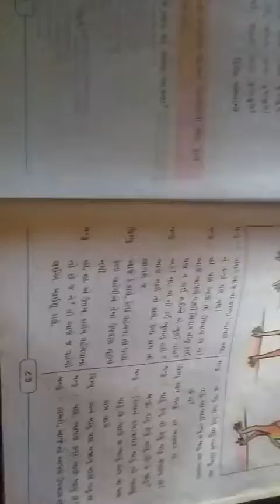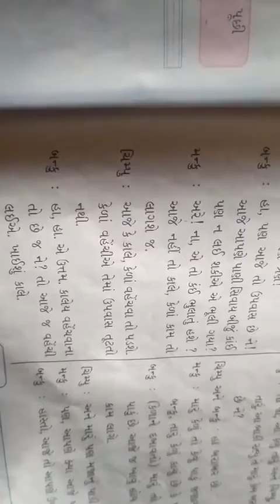Std-4(E.M.) Sub-Gujarati Ch-7 Part-2